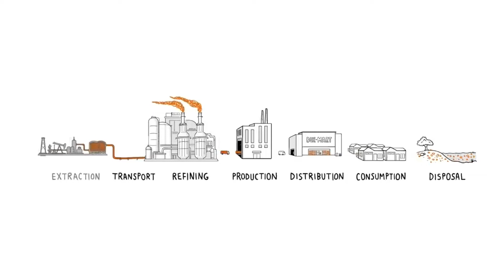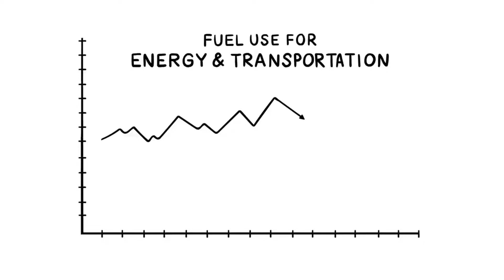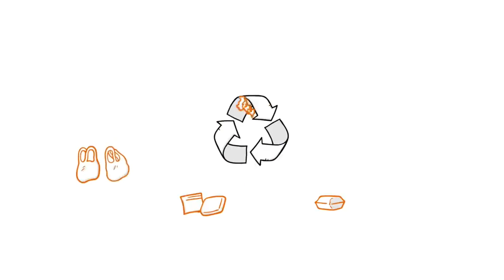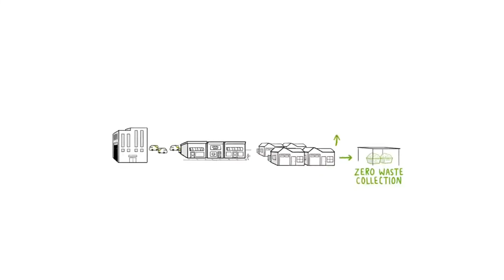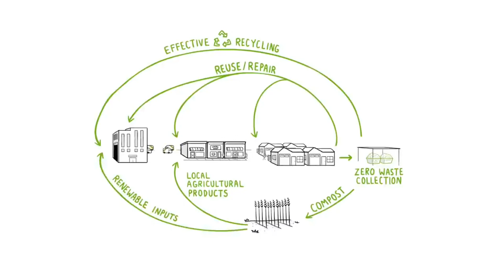Wmawianie ludziom, że zaśmiecili Ziemię ♻️ Bzdurny Recykling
Jak Korporacje Wmówiły Ludziom, że to Ich wina?
O fałszywym poczuciu winy, które przez lata jest wtłaczane ludziom do głów.
Temat ochrony planety oraz tego, jak zawiłym procesem jest cały układ pomiędzy korporacjami, a rządami państw.
Vasquez z kanału  Each One Teach One